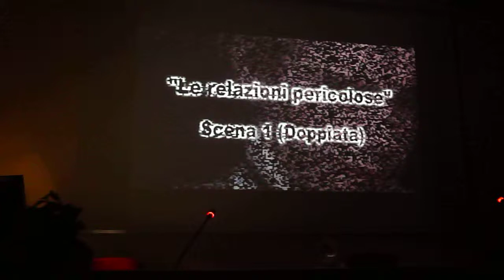Le relazioni pericolose - Luca Biagini doppia live@isit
Luca Biagini, attore e doppiatore italiano interpreta live "Le relazioni pericolose" nel corso del seminario intitolato «LA VOCE: musicalità e armonia delle parole nelle professioni invisibili ... I segreti degli artisti della comunicazione!» tenuto nella sala conferenze di ISIT - Istituto Universitario per Mediatori Linguistici in data 19 aprile 2012 .